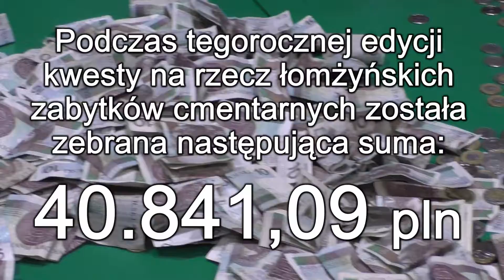Ratujemy Łomżyńskie Zabytki Cmentarne 2017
Kwesta na rzecz łomżyńskich zabytków cmentarnych organizaowana przez